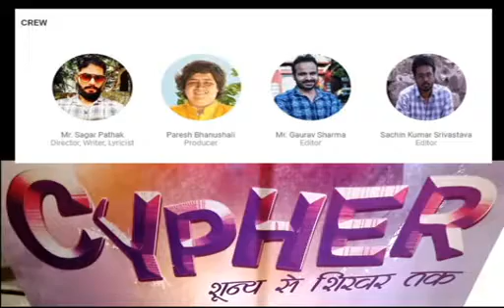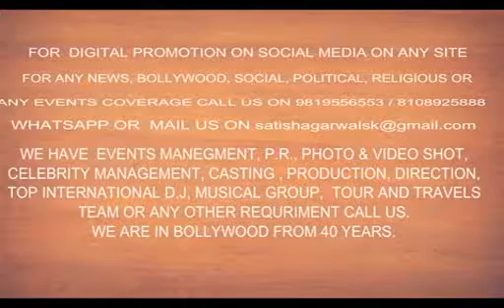FilmCypherShoonyaSeShikharTak Glimpse PublicReview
CypherShoonyaSeShikharTak, tells the Inspirationalstory of PareshBhanushali BIOPIC REALLYSTORY OF HERO. RATING4STAR , EVERY ONE MUST WATCH THIS FILM VERY HEARTTOUCHINGMOVIE. A man who was born without hands and overcame his limitations to achieve great things in life.
Star Cast -Parikshit Sahani, Vikram Gokhale, Arun Bali, Shishir Sharma, Divya Jagdale, Rajesh Sharma, Mukesh Bhatt, Kirti Adarkar. Introducing Paresh Bhanushali, Kanti Bhanushali, Tanya Mehta
Written & Directed By SagarPathak ,Produced By PareshBhanushali, SONG BY SONU NIGAM,JUBIN NAUTIYAL and other,
MUSIC BY BHARAT KAMAL.                                                                                               SUPERHIT MOVIE, Excellent heart touching movie exhibiting real life hero Paresh. The movie looks very promising and entertaining. motivational movie, beautiful songs, NICE MOVIE MUST WATCH Kirti Adarkar ROLE IS VERY POWERFUL,
Best wishes to all Cypher team  n Director of this movie Sagar pathak this movie break all record n change think to people about Bollywood cinema
P.R. BY SAURAB EZILON MEDIA,PROMOTION AND VIDEO BY DSA BOLLYWOOD CHANNEL 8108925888 /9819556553.
 TRAILER AND SONG ON T- SERIES